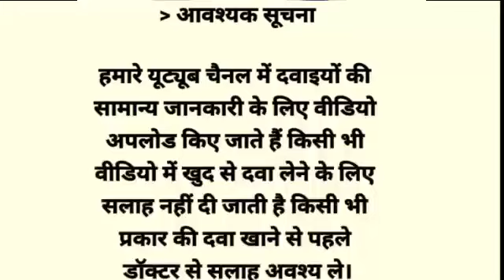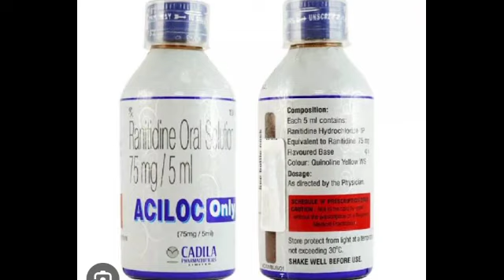Aciloc Only syrup